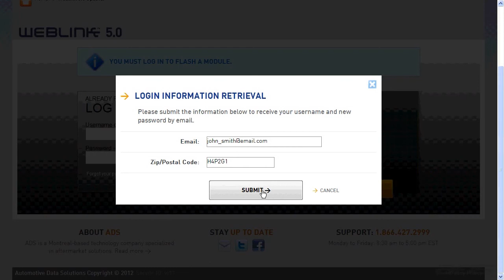How to Reset your Password